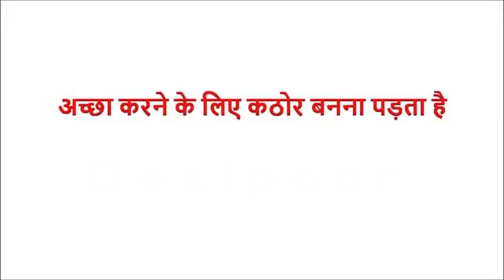Harshvardhan Jain Funny Moments हंसी रोक :हीं पाओगे sucsess tips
|Harshvardhan Jain Funny Moments हंसी रोक :
नहीं पाओगे success tips

harshvardan motivation